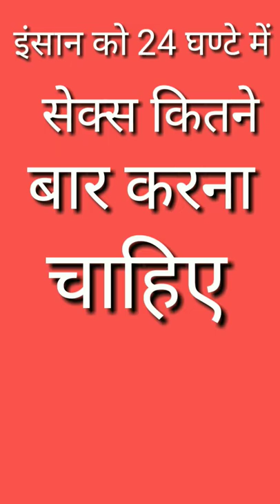insan ko 24 ghante do baar sex karna chahiye viral short vidio ####